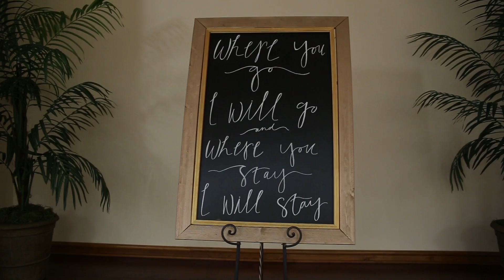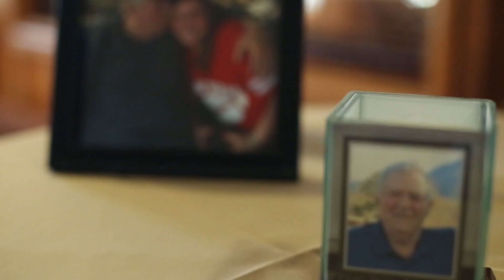Lauren & A.J's Wedding Film - Lee University - Cleveland, TN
You're big day was so special and precious! Thank you for sharing this amazing occasion with me! I hope you have a happy, prosperous, and joyful marriage forever!